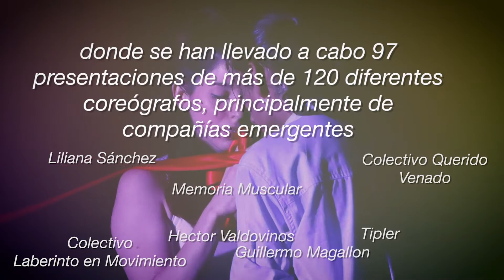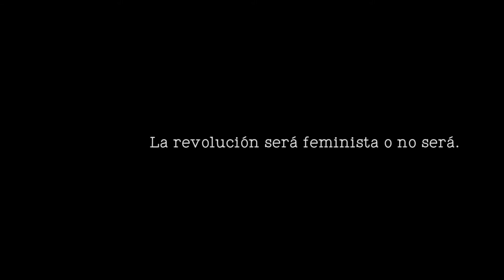MAR ES DENTRO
¿Quién diría que la cotidianidad podría dolernos tanto? Mar es dentro es una obra de gran intensidad, honesta, que habla de su verdad con la belleza de la danza, la música, el cine y la poesía. Crónica de mujeres que crean en este tiempo de pandemia.